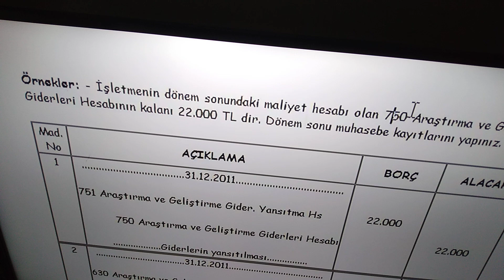63 faaliyet giderleri